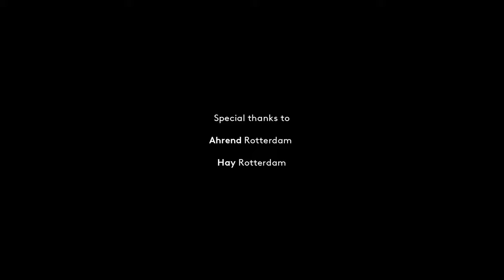Bento® Toolbox: Laptopständer und Aufbewahung in einem!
Die Addit Bento Toolbox ist eine raffinierte Idee des Herstellers Dataflex. Auf der einen Seite ist sie eine gut durchdachte Aufbewahrungsbox, in der Schreibtischutensilien sicher verstaut werden können, um sie am nächsten Tag vielleicht an einem anderen Arbeitsplatz wieder zum Einsatz bringen zu können. In der Box schützt die Silikonoberfläche den Inhalt vor Beschädigung. Ein praktischer Begleiter für Open Office Lösungen, der für aufgeräumte Arbeitsflächen sorgt. Auf der anderen Seite fungiert die Bento als Halterung für Notebook oder Tablet und bringt den Bildschirm auf Augenhöhe, sodass die Arbeit auch mit mobilen Geräten ergonomisch gesund gestaltet werden kann. Die Schiene, die das Gerät am Platz hält kann per Steckprinzip einfach angebracht und wieder entfernt werden. Die Box überzeugt durch eine hochwertige Verarbeitung und das ausgeklügelte Design.